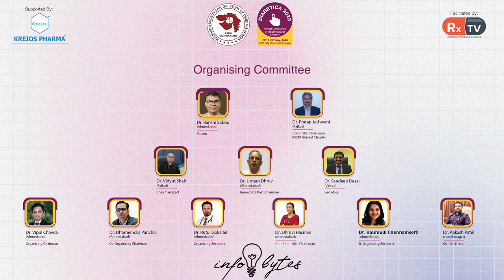Dr. Jimmy Sareriya-Management of Blood Pressure Among Diabetic Population| Infobytes|Diabetica 2023